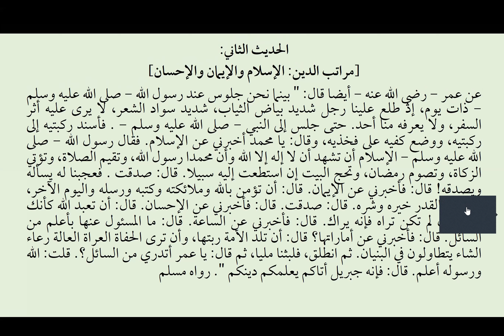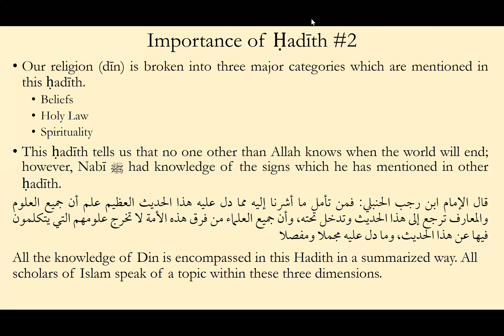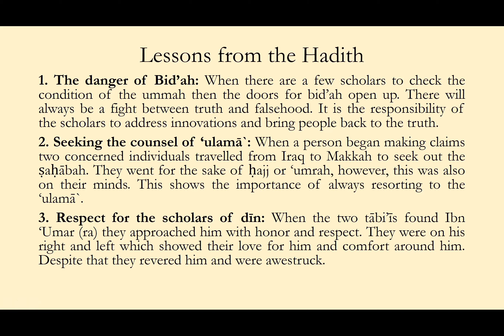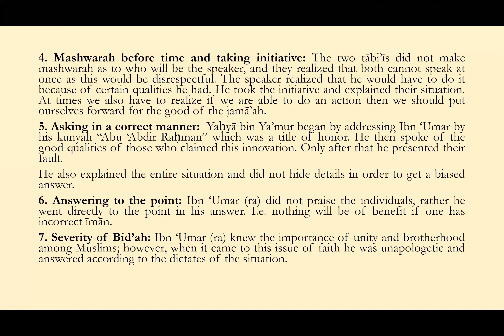Al-Arba'in al-Nawawiyyah Hadith 2.2 || Shaykh Nafis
In this dars, Shaykh Nafis went over the lessons that could be taken from the second hadith and the history related to the narration of the hadith.

Chapters:
00:00 - Intro

The forty hadith of Imam al-Nawawi is among the most famous compilations of forty hadith. Each hadīth has been chosen for its concise words and its voluminous meanings. They represent the foundations and principles of our Din.

The author, Imam al-Nawawi, was an erudite scholar whose contributions to Islam were rarely matched. Nicknamed the Reviver of Din, he devoted his life to sacred knowledge, practicing and preaching it.

Masjid Uthman (Dunwoody Community Center)